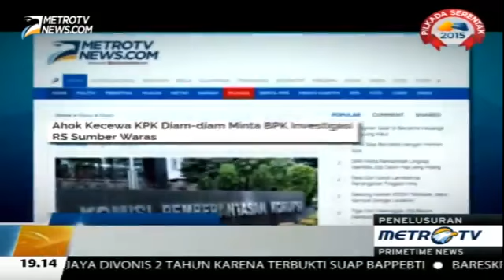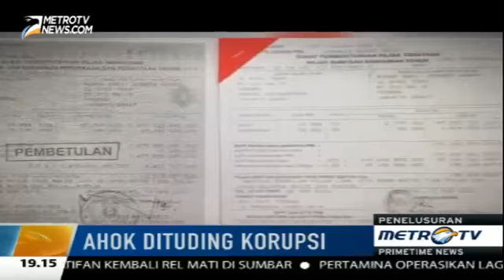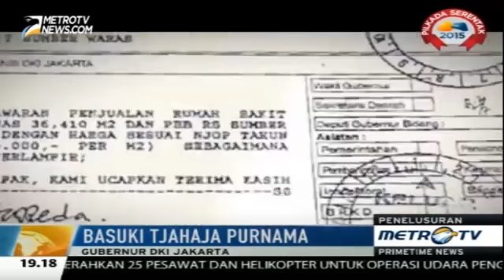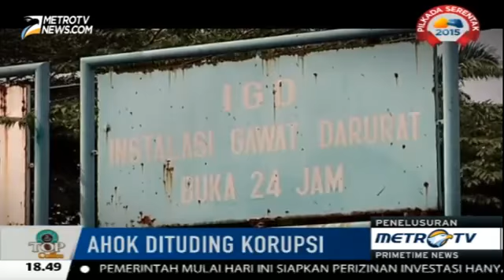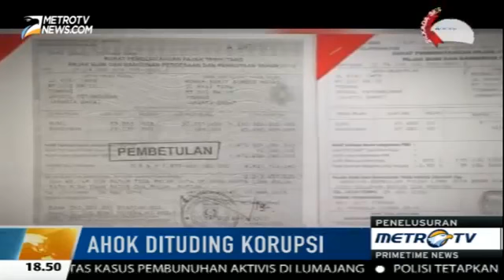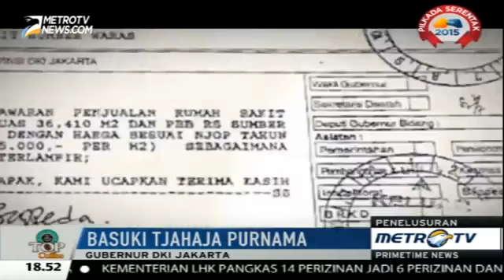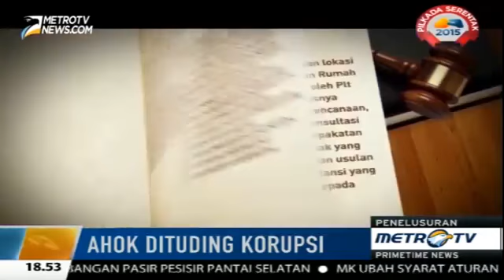Berita Terbaru Hari Ini 1 Oktober 2015 - AHOK Di Tuding Korupsi Oleh BPK Terkait Jual Beli Tanah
Berita Terbaru Hari Ini 1 Oktober 2015
AHOK Di Tuding Korupsi Oleh BPK Terkait Jual Beli Tanah